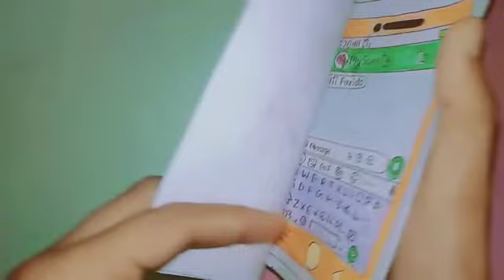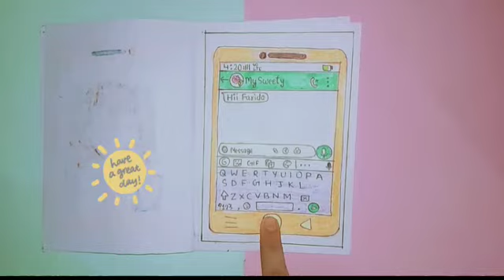MOBILE PHONE QUIET BOOK 🌼📱 | Paper phone ❤️ | *playing with phone*